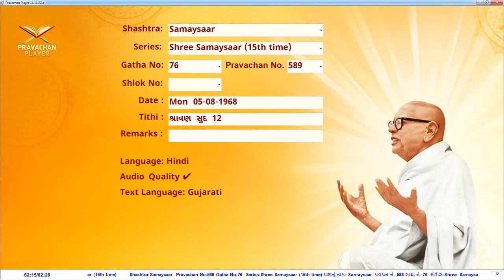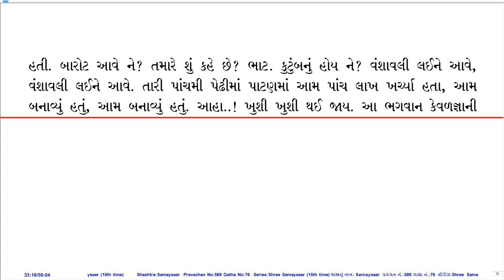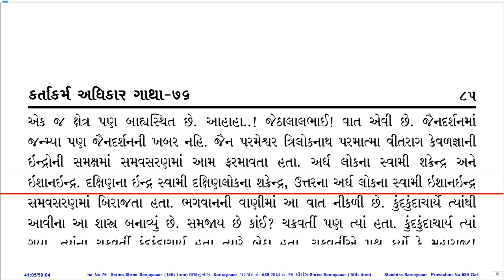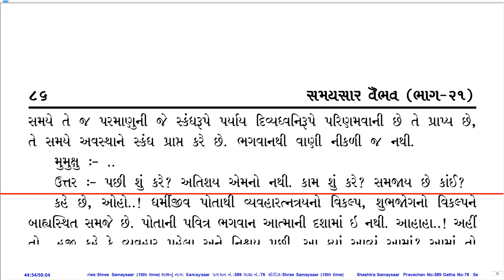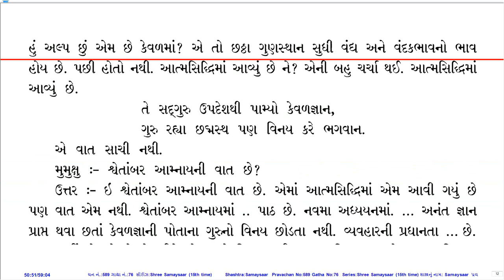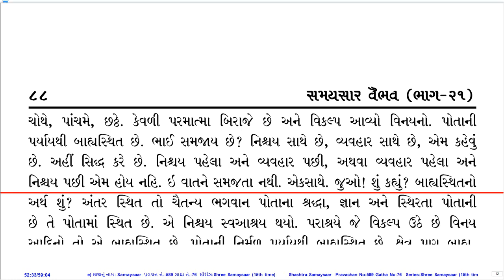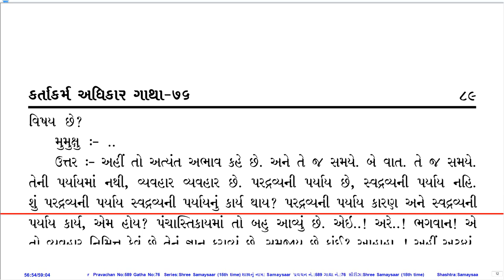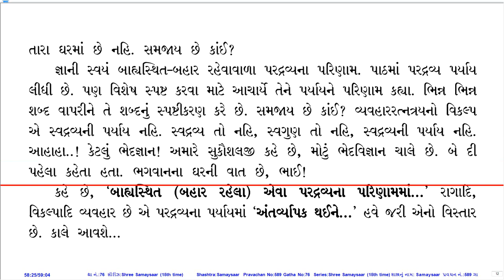Prav. No. 589 on Sh. Samaysaar (15th Time Series) by Pu. KahanGurudevshree With Gujarati PDF.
Pravachan Details:
Prav. No.: 589
Shastra (Series): Sh. Samaysaar (15th Time Series)
Gatha No.: 76
Shloka No.:
Lang.: Hin.
Day, Date: Mon, 05-Aug-68
Tithi: Shravan Sud 12
Quality: Good
PDF Lang.: Guj.